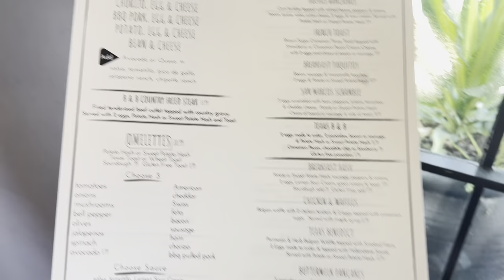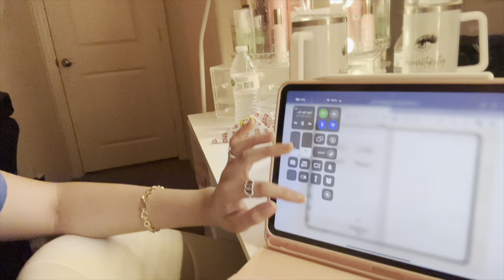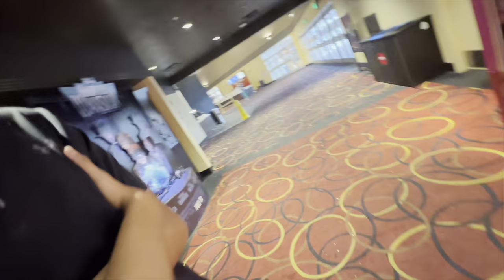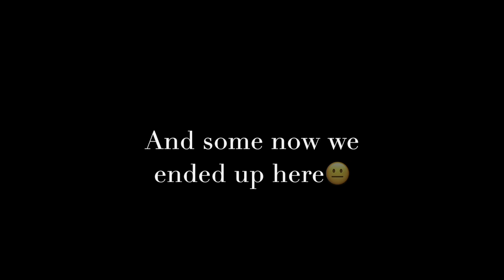vlogss( soccer game, shopping, sushi, lashes, going out,more)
intro by: @designedby.gigi

sub count:10,884

xoxo,steph